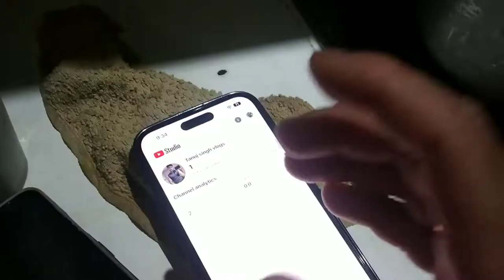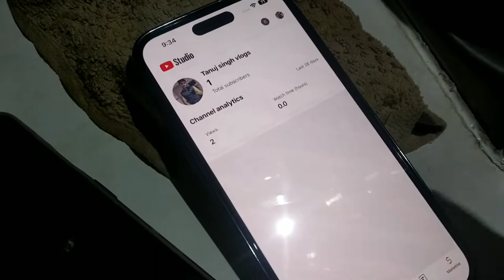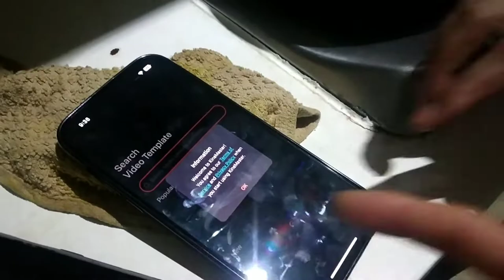कड़वा सच Americana Group of Company Ka ।।🥺😰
दोस्तों आपको इस वीडियो में बताने वाला हूं कुवैत की कंपनी का कड़वा सच क्योंकि बंधु लोगों के साथ में किस तरह से बिहेव करती है तो अगर आप आएंगे कुवैत में इस अमेरिका ना कंपनी में तो आपको कौन-कौन से प्रॉब्लम फेस करने पड़ सकते हैं और आपको इतनी सैलरी कब मिलेगी और यह भी बता दो यार अमेरिका ना कंपनी एक्सेंचर कंपनी है जिसमें बहुत ज्यादा हार्डवर्क करना पड़ता है अगर वीडियो पसंद आएगी तो प्लीज वीडियो को लाइक कर देना चाहे को सब्सक्राइब करके हमें बता देना कि कैसे लगाए वीडियो और बाकी मिलते हैं अगले वीडियो।। ।

. Search in facebook page :
          shashikantkhandelwal

1) boya By -m1 mic
2)ring light
3) mobile phone Mi note 5 pro
4) green screen
5) tripod for mobile
6) boya MM1 short gun mic
7)  dslr camera
8) laptop
9) boat earphones
10) speak

1) Boya mic

2) Mi note 5 pro

3) ring light

4) tripod

5) green screen

6) Boya MM1 : short gun mic

7) dslar camera

8 ) laptop

9) boat earphones